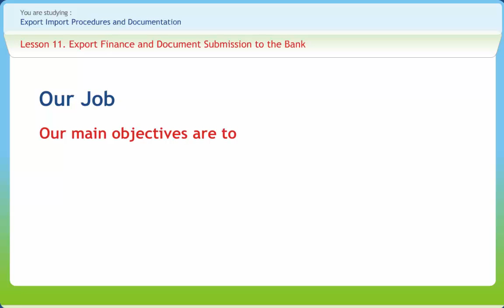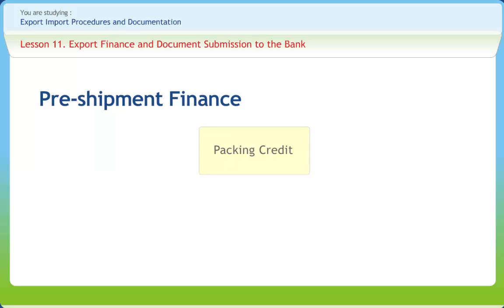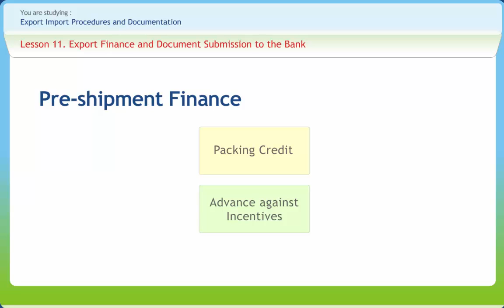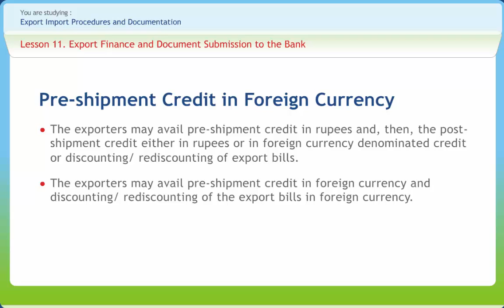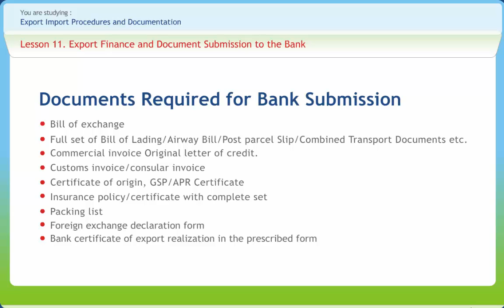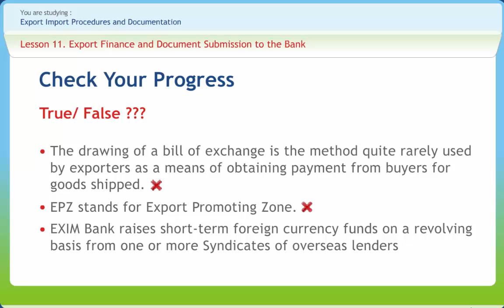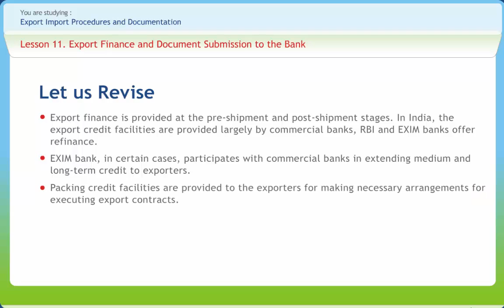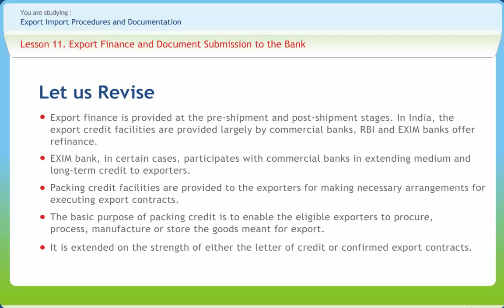Export Import Procedures and Documentation 11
In the ever-changing world of complex international rules, laws, and regulations, even seasoned export/import professionals may find themselves in unfamiliar situations. This course-ware tries to give the user a clear view of the entire process, documents, and ready-to-use forms—Export/Import Procedures and Documentation and including checklists, questionnaires, and a glossary of international trading terms. The content of the course-ware follows the following structure

1.Introduction and Regulatory Framework of Export-Import
2.Exchange Control Regulation and Facilities Concerning Export
3.Registration of Exporters
4.Institutes Related to Export Promotion Assistance
5.EDI Registration
6.Terms of Payment
7.Export Sales Contract
8.Terms of Shipment
9.Export Documentation
10.Processing of an Export Order
11.Export Finance and Document Submission to the Bank
12.Cargo Insurance
13.Export Credit Insurance
14.Pre-shipment Inspection
15.Custom Clearance of Export Cargo
16.Total Import Procedure and Documentation
17.Export Assistance in India